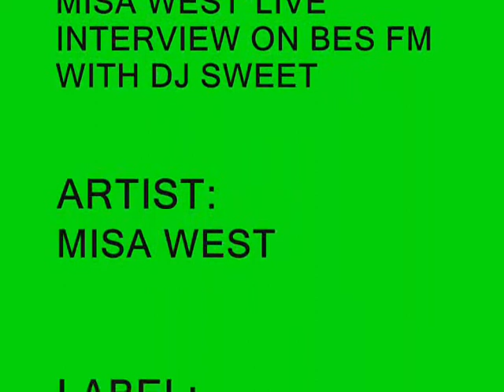Misa West (live Interview on Bes Fm with DJ Sweet)part 2.wmv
Misa West Live Interview on Bes Fm with Dj Sweet.  and all leading online stores.